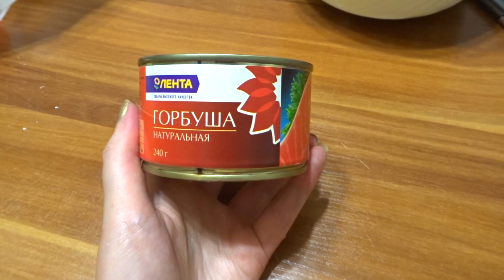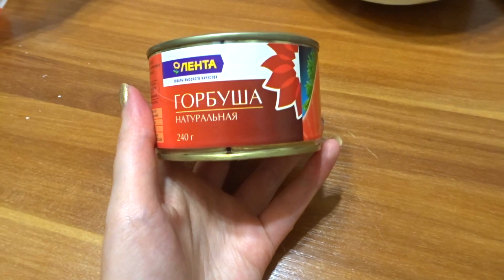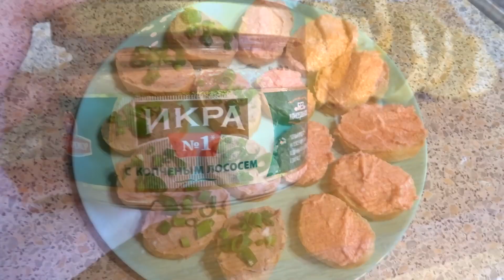Праздничный стол для встречи с друзьями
Всем привет! Сегодня я покажу вам как я готовила праздничный стол для встречи с друзьями. Готовится все просто и быстро из имеющихся продуктов почти у любой хозяйки.

Обзоры магазинов и покупок.Вкусные рецепты,пошаговое приготовление блюд и полезные советы.Ведение домашнего хозяйства и способы экономии бюджета.Обзоры косметики.Акции и скидки.